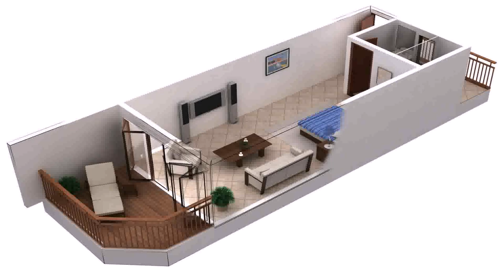Japanese House Floor Plan Design - Gif Maker DaddyGif.com (see description)